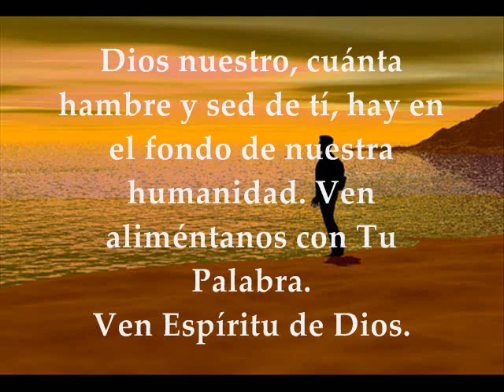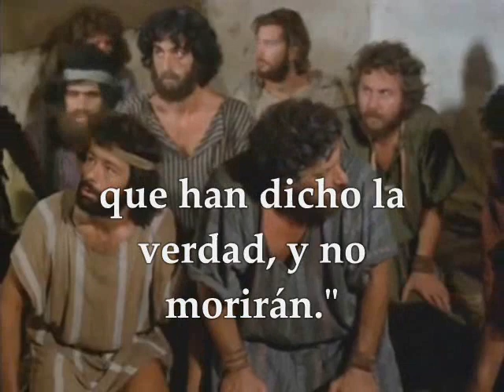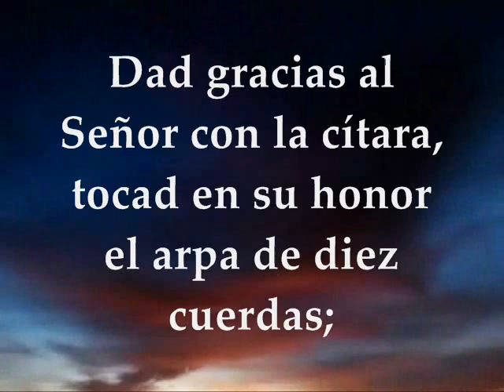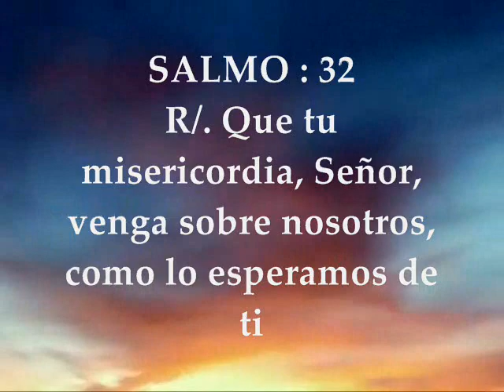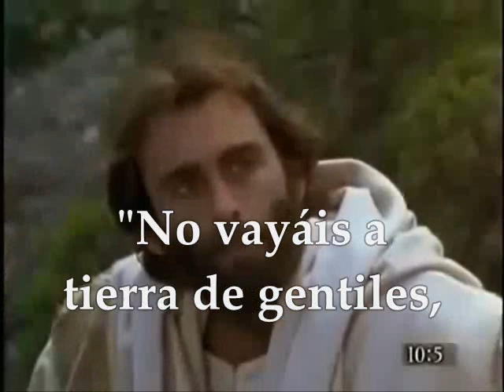EVANGELIO | LECTURAS MIÉRCOLES 12-07-2017 MATEO 10:1-7 SEMANA 14° TIEMPO ORDINARIO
EVANGELIO | LECTURAS MIÉRCOLES 12 DE JULIO DE 2017 SEMANA XIV TIEMPO ORDINARIO CICLO A Te invitamos a orar, escuchar, meditar y compartir el evangelio del día y las lecturas biblicas en audio texto y video Primera Lectura : Del libro del Génesis 41,55-57;42,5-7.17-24aSALMO 32: 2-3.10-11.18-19 R/. Que tu misericordia Señor, venga sobre nosotros, como lo esperamos de ti. Evangelio : Mateo 10:1-7